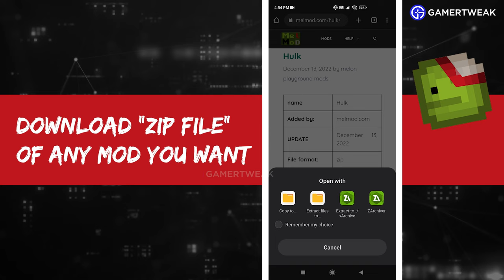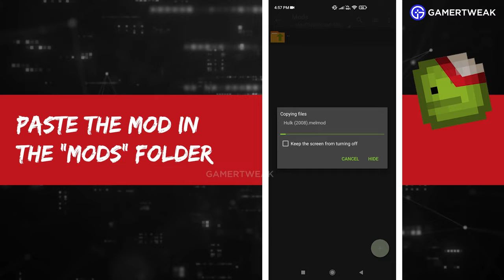How To Get Melon Playground Mods (2024) - Mobile Tutorial | Download & Install Step By Step Guide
Want to download, install & put Melon Playground mods on your mobile but don't know how? This video guide will help you out. *NOTE: Do it at your own risk! Gamer Tweak is not responsible for any issues that occur due to third party mods*